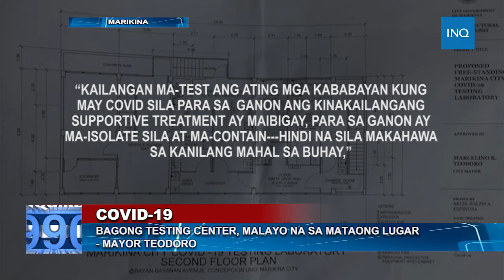WATCH: Bagong testing center, malayo na sa mataong lugar - Mayor Teodoro